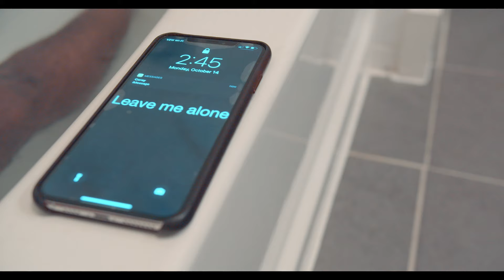Short Film "Excuses" by Ellis Hudson Films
Shot on bmpcc4k and Sigma 18-35mm Art lens.